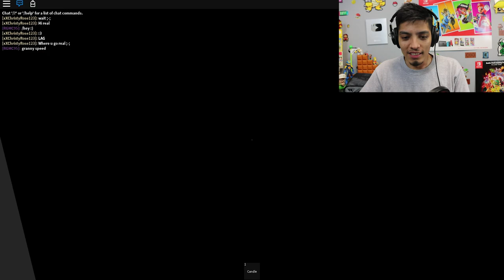Roblox Scariest Stories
- NINTENDO SWITCH

- XBOX ONE

-SOFT LIGHTS

- YETI MICROPHONE

-LED LIGHTS

-FUNKO POPS!

- Pop Filter